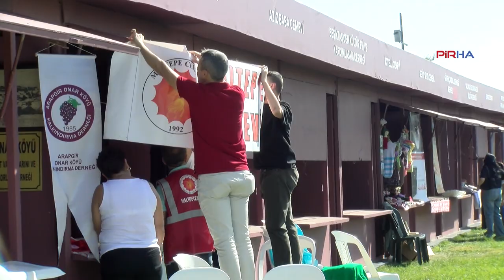Aydın Özdemir: Bu denli kapsamlı bir toplantıyı yılda bir kere bu etkinlikte yapabiliyoruz!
PİRHA – Maltepe Cemevi Başkanı Aydın Özdemir, 3. Serçeşme Hünkar Hacı Bektaş Veli Festivali'nin Alevi toplumunu bir araya getirdiğini söyledi. Özdemir, “Bu denli geniş çaplı bir toplantıyı ancak yılda bir kere bu etkinlikte yapabiliyoruz. Burada tanıdığımız ama hiçbir şekilde kaynaşamadığımız diğer cemevleriyle kaynaşma fırsatı buluyoruz” diye konuştu.